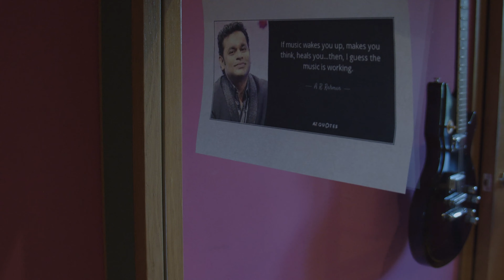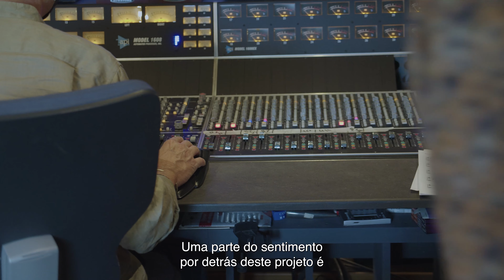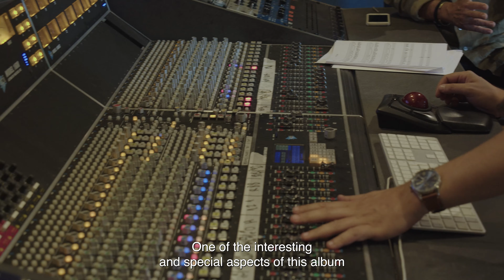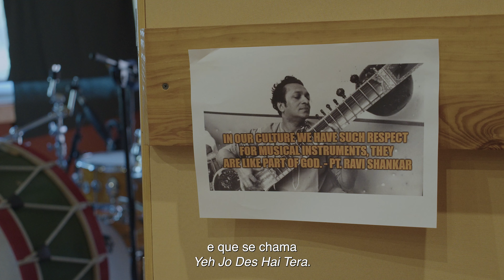Sofia Hoffmann - Rebirth - Making Of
REBIRTH - Making of
From Portugal with Music and Love by Sofia Hoffmann
Agradecimentos: Estúdio Vale de Lobos
Vídeo: Ana Ladislau
Tradução e Legendagem: Nádia Conceição
Apoio: Sociedade Portuguesa de Autores
Co-Financiado por: Compete 2020 | Portugal 2020 | União Europeia - Fundo Europeu de Desenvolvimento Regional